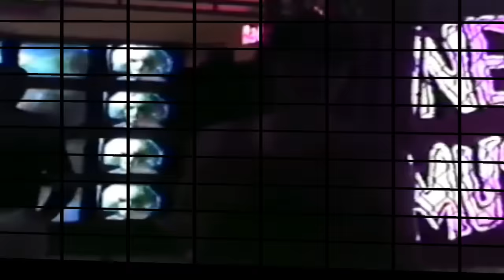Hazmat by Swamp Music Players is an apocalyptic fallout song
Hazmat by Swamp Music Players featuring Joseph Gearheart
From the album Urban Crime.

A retro song for the modern world, the apocalyptic dystopia song to rock out in the fallout shelter while dancing in your hazmat suit!

It may be the end of days, it may even be judgement day but you can still party like its the 1980s before they take you away. Don't let the 21st century get you down.

Pick your end of the world scenario , nuclear war, meteor strike, civil war, pandemic, civil unrest , economic collapse. regardless Hazmat by Swamp Music Players is your best last chance when it comes to end of the world songs! Support us now, while you can !

HAZMAT Lyrics
"I got my hazmat
I got my suit
I got my tie
I got my boots on
And I am ready to die
I got my shades drawn
Against the coming of the light
Slip on that dress, babe
We're going out tonight

Twenty-first century
Won't get the best of me
Twenty-first century
Can have whatever's left of me

Come on and dance, babe
Come on and show me you're alive
Flash me a smile, now
And throw your eyes to the sky
You see the lights, now, babe
It seems we're running out of time
Between the rockets
And the rise of urban crime

Twenty-first century
Can't get the best of me
Twenty-first century

We go on
We go strong
Til the break
Of dawn"